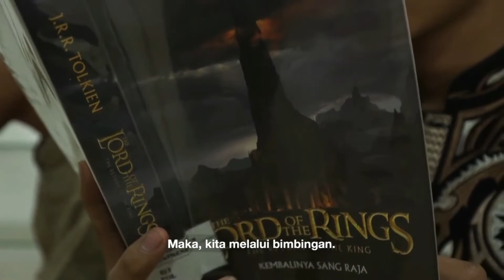MENGAPA AL-MANSYUR? || INSPIRASAI MANSUR ZAHRI MEMBANGUN PESANTREN HINGGA SEPERTI SAAT INI